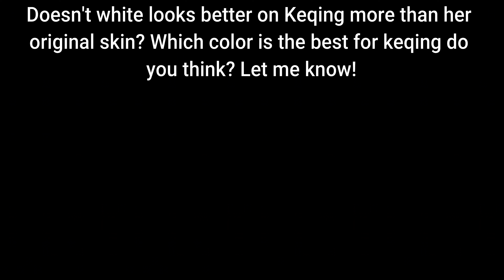Honkai Impact KEQING SKIN Showcase #1 - GENSHIN IMPACT LUNIMATER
About Keqing:

Keqing (Chinese: 刻晴 Kèqíng) is a supporting playable character in the 2020 fantasy roleplaying game Genshin Impact. She is the Yuheng (Alioth) of the Liyue Qixing who chooses to decide her own path in life rather than having the Gods decide her fate for her.

She is voiced by Eri Kitamura in the Japanese version, who also voiced Gray Fullbuster in Fairy Tail, Sayaka Miki in Puella Magi Madoka Magica, and Mina Ashido in My Hero Academia. Her English voice actor is Kayli Mills, who also voiced Emilia in Re:Zero - Starting Life In Another World, Alice Zuberg in Sword Art Online: Alicezation, and Yunyun in Konosuba: God's Blessing on this Wonderful World!.

About Genshin Impact:

Genshin Impact is a free-to-play, open-world, action role-playing game (RPG) set in the fantasy world of Teyvat. In the game, you play as a traveler who must find their lost sibling and unravel the mysteries of Teyvat. Here are some of the game's key features:

Exploration:
Fly, swim, and climb mountains as you explore the seven nations of Teyvat.

Combat:
Fight enemies solo or with up to four friends in cross-play. You can switch between characters quickly during combat to use different skills and attacks.

Character customization:
Choose from over 20 characters, each with unique abilities, personalities, and combat styles. You can enhance your characters' abilities by leveling them up and improving their weapons and artifacts.

Elemental powers:
Each nation in Teyvat is aligned with an element, and you can harness those powers to defeat enemies and solve puzzles.

Story:
The game has a rich narrative that weaves together the main story with the backstories of the characters you meet.

World:
Teyvat is full of collectibles, chests, puzzles, enemies, challenges, dungeons, and bosses.